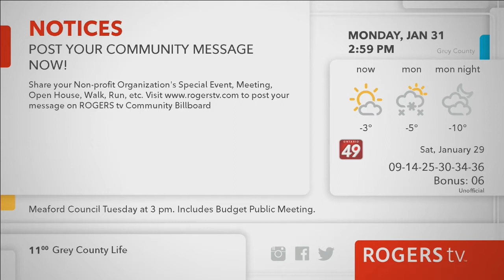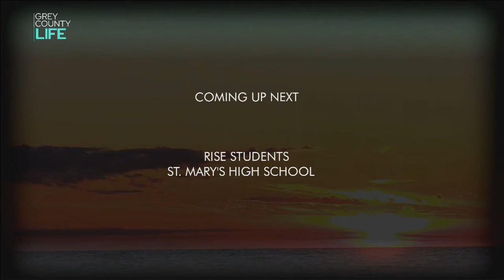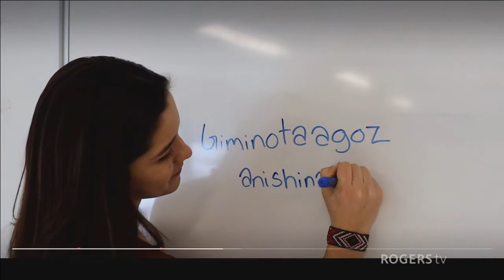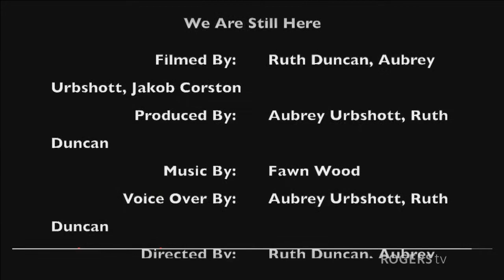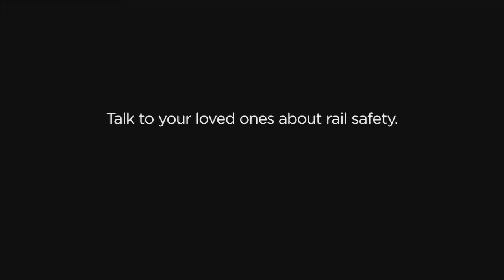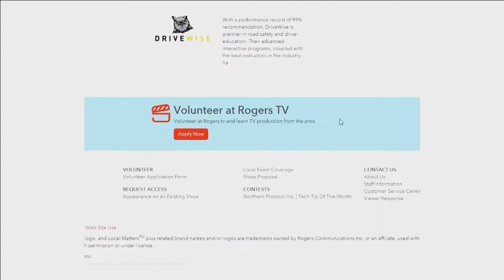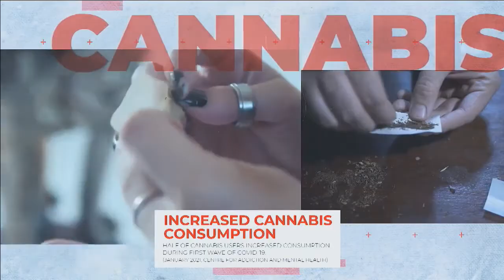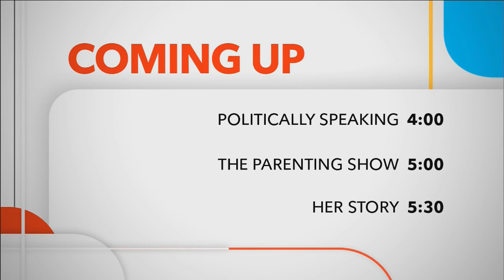Monday, January 31, 2022 - Grey County Life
Mary Jane Murray and Rhonda Brown talk to Community Justice Workers Heather Tawse and Christine McCardell plus 2 RISE Students from St. Mary's High School and the Owen Sound Animal Shelter.